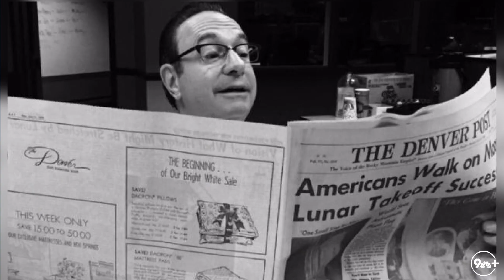Gary Shapiro reflects on nearly 40 year career at 9NEWS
Veteran TV anchor and journalist Gary Shapiro retires Friday, Dec. 9 after four decades on the air.

9NEWS (KUSA) is located in Denver, Colorado.